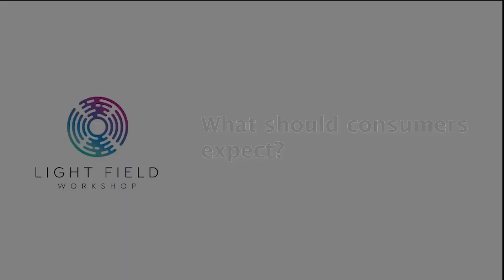The Lightfield Workshop panel discussion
0:00 Introduction
0:47 Meet the Panel
5:47 Lightfield Cameras
17:55 Lightfield Displays
38:32 Distribution
43:28 Creative Concerns
49:57 What Should Consumers Expect?
58:41 Postproduction
64:53 When Will Lightfields Be Ready?